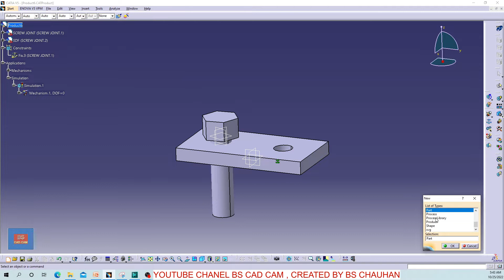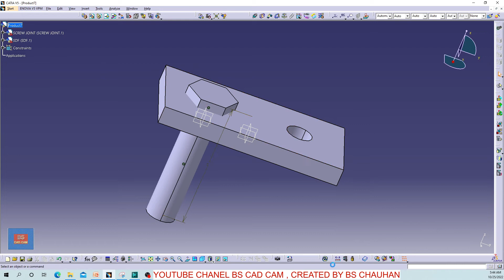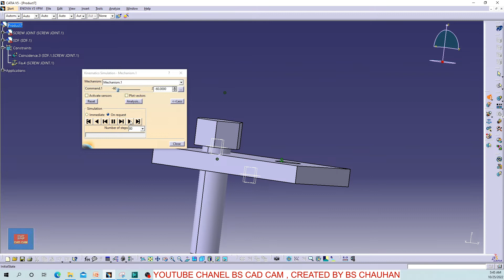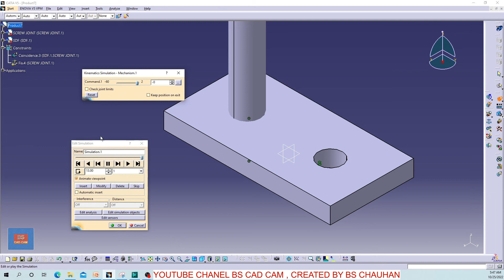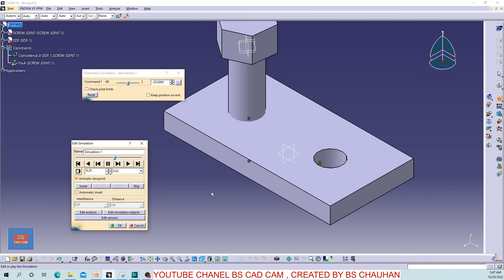DMU KINAMATIC IN CATIA V5 SCREW JOINT IN HINDI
IN THIS VIDIO WE STUDY HOW TO USE SCREW JOINTS IN CATIA V5 AND HOW TO APPLY ANIMATION IN CATIA V5